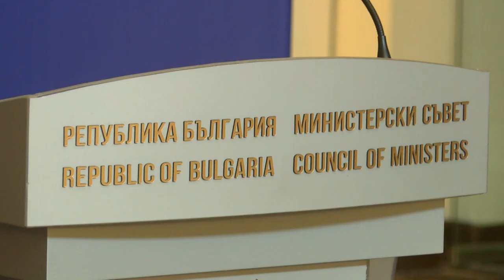Премиерът с план за спрените доставки от "Газпром"